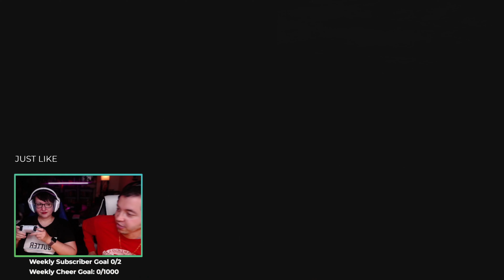Horizon Forbidden West #23: Override Upgrades!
We've really been looking forward to Horizon Forbidden West! Ronnie loved the first one, and aside from her nemesis which is aiming, she also enjoyed all the mechanics. We're looking forward to getting more of Aloy's story and figuring out what Slyen's is doing with HADES out in the west!

Twitch.Tv/MadRadIan
Twitter.Com/MadRadIan
Twitter.Com/RareRonnie

"Join Aloy as she braves the Forbidden West – a majestic but dangerous frontier that conceals mysterious new threats.